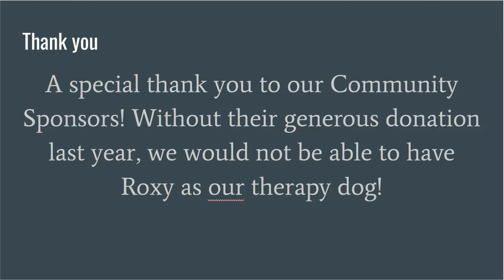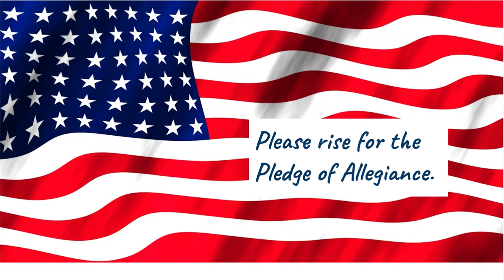Pathfinder Announcements 09.20.24